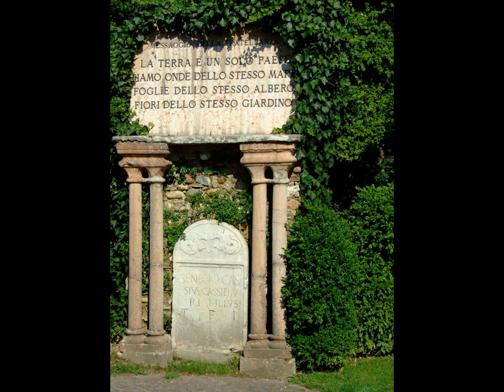Parco Giardino Sigurta - Borghetto Sul Mincio